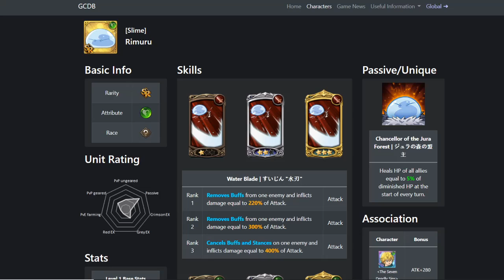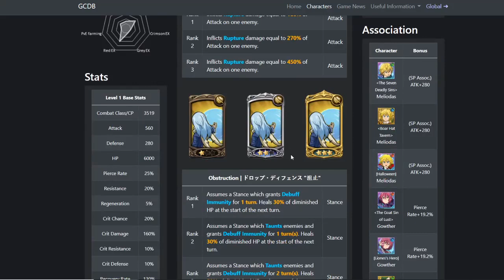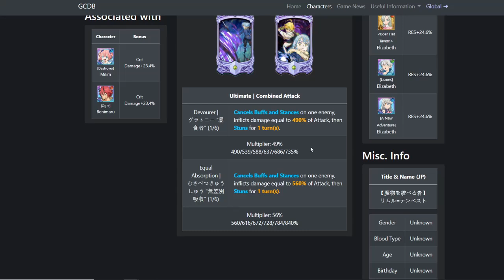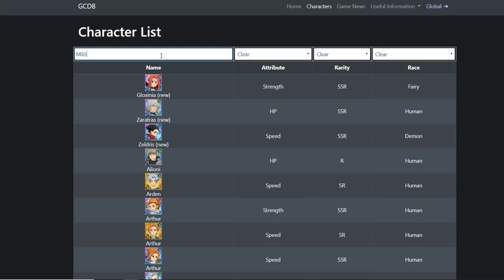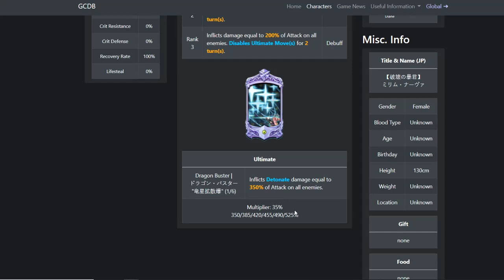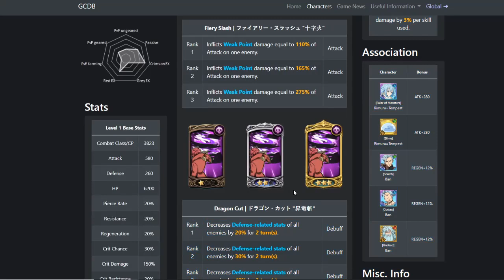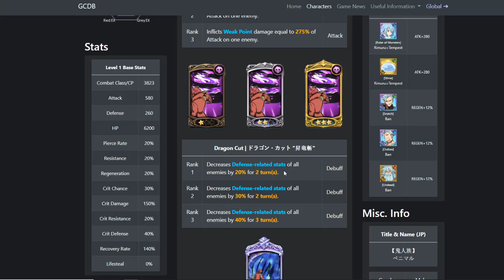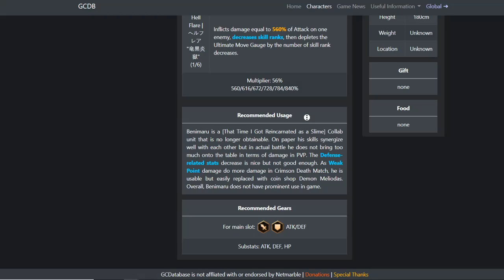Are the NEW Slime Event Heroes Worth Your Gems? SHOULD YOU SUMMON | Seven Deadly Sins: Grand Cross